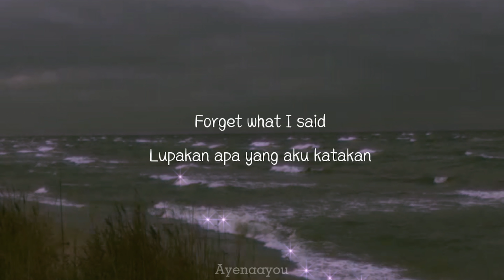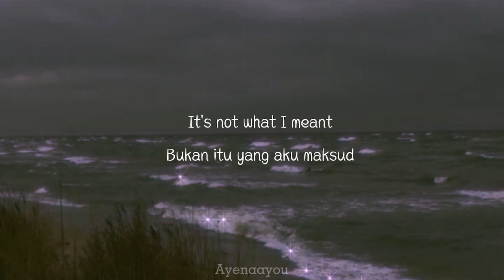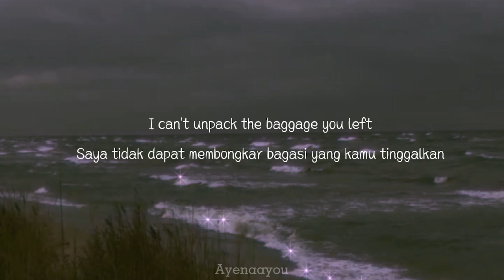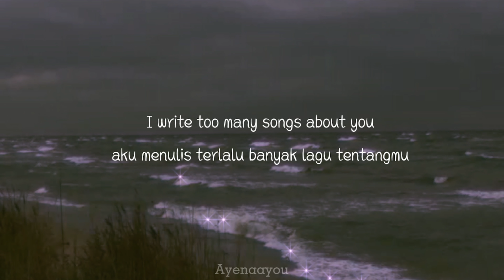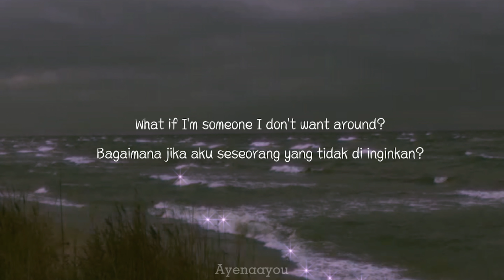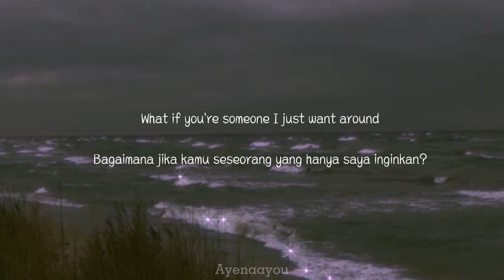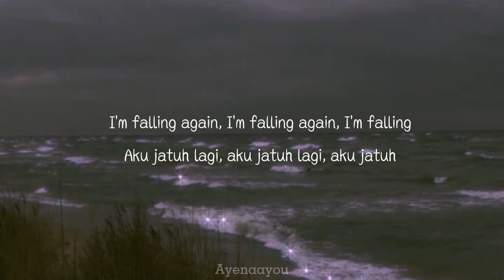Falling - Cover by Jungkook Lyrics (Original Song _ Harry Styles) || [SUB ENG/INDO] aesthetic ver.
Falling - Cover by Jungkook Lyrics (Original Song _ Harry Styles) || aesthetic ver. by Ayenaayou